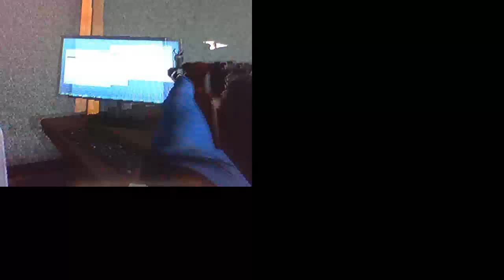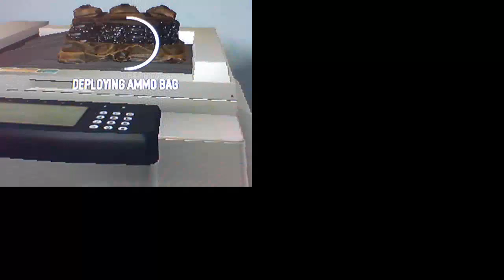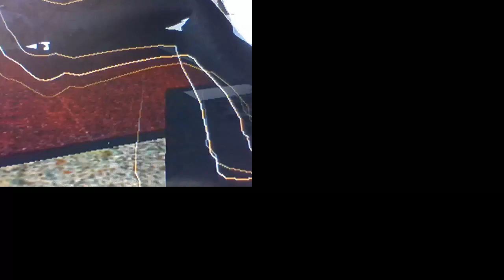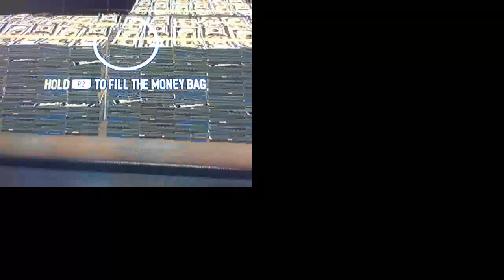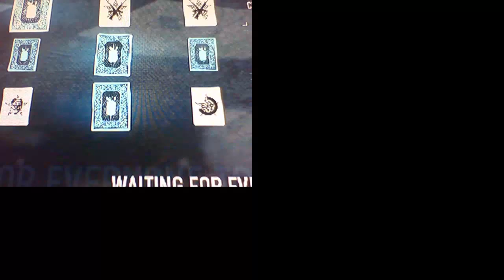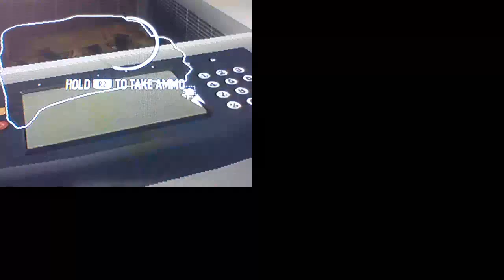(lets play) PAY DAY AGAIN!